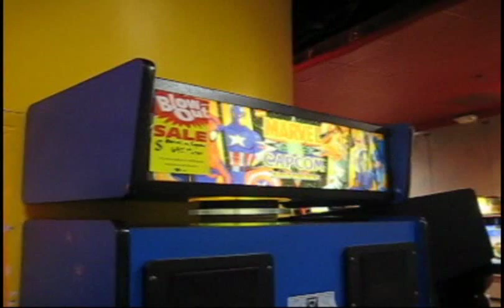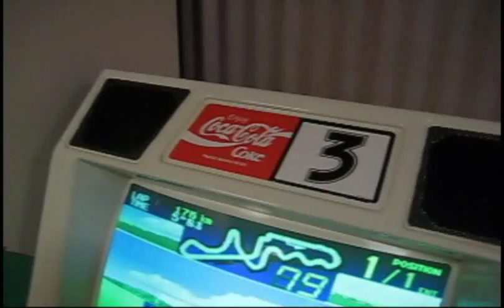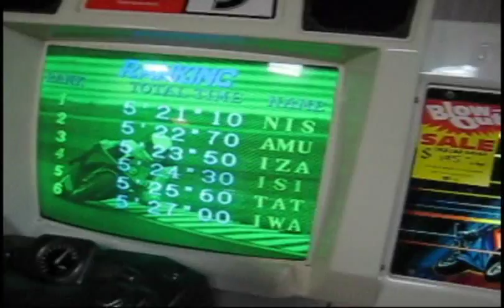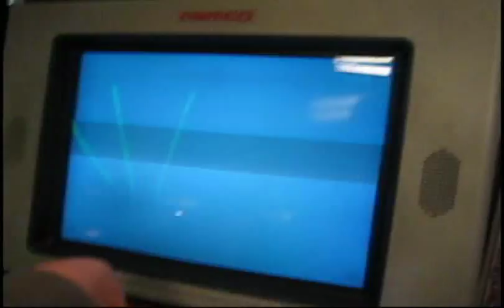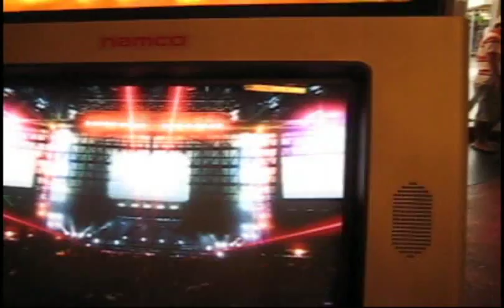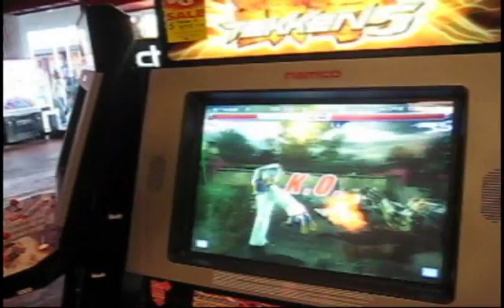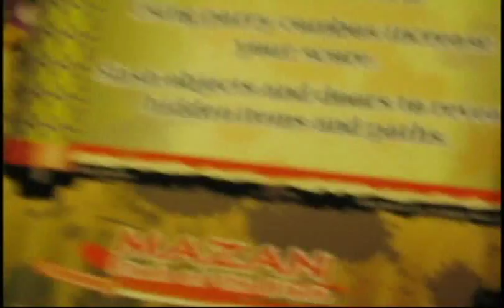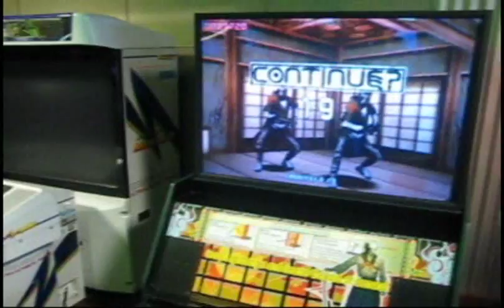ARCADE SECTION VAULT: Checking Out Tilt (Part 2)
Being that a future episode of The Arcade Section will be taking place at Tilt, Brandon, Mike, and myself decided to check it out to see if it was any good.
This video also contains the encounter of a game someone requested that we play (don't remember who it was), known as Tekken 5.